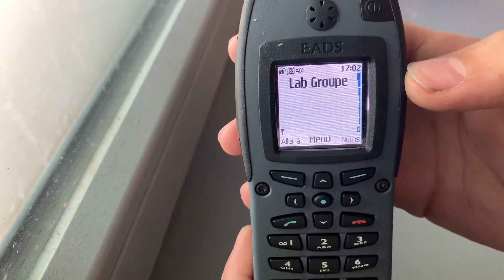EADS THR880i TETRA Radio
A simple thr880i programmed in ham bands